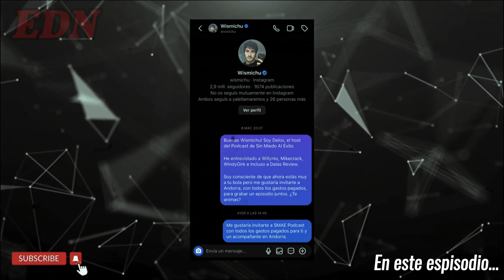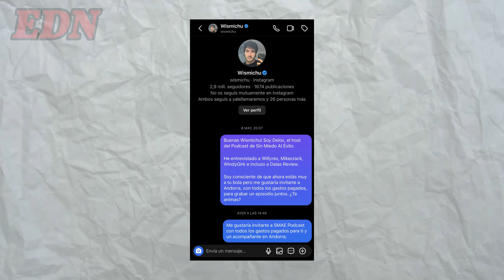VEGETTA777 Se BURLA DE DALAS JUNTO A WILLYREX Y FARGAN 😱🤣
Ya Dalas se convirtió en un meme.

¡Compra los mejores juegos al mejor precio por Instant Gaming!